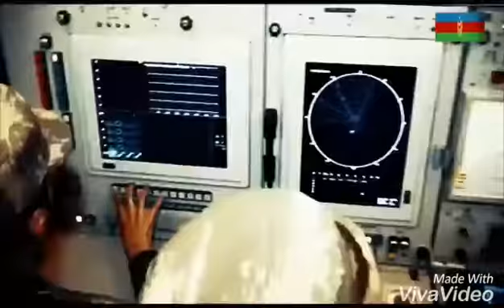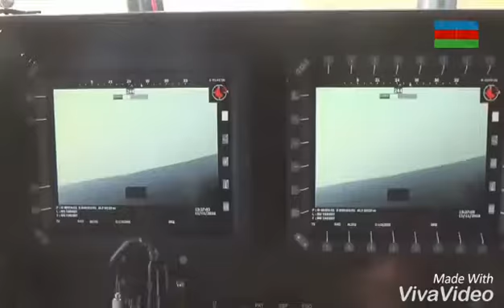Azerbaijan army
Azerbaycan